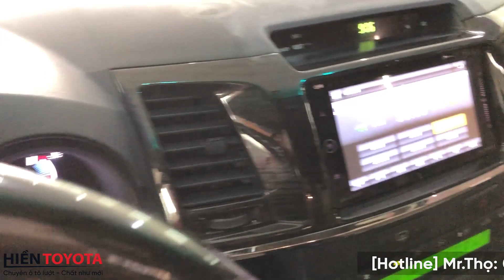TOYOTA FORTUNER MÁY XĂNG 1 CẦU SỐ TỰ ĐỘNG ĐK 2014 XE ĐẸP GIÁ TỐT TẠI HIỀN TOYOTA BÌNH TRIỆU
TOYOTA FORTUNER 2.7V MÁY XĂNG 1 CẦU SỐ TỰ ĐỘNG - SX 2014 XE GIA ĐÌNH GIỮ KỸ CỰC ĐẸP
Động cơ 2.7V
Xe biển số  TP.HCM odo 129.000km

CN 1 :86A ( C3/21 )Phạm Hùng ,Bình Hưng ,Bình Chánh.
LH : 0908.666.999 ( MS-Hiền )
Cn 2 :806 Quốc Lộ 13 , Hiệp Bình Phước , Thủ Đức. Quốc Lộ 13
LH : 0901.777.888(MR-Thọ) 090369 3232 (MR.SƠN)